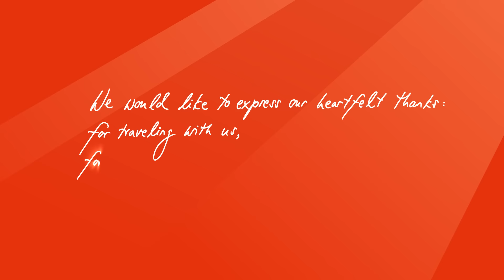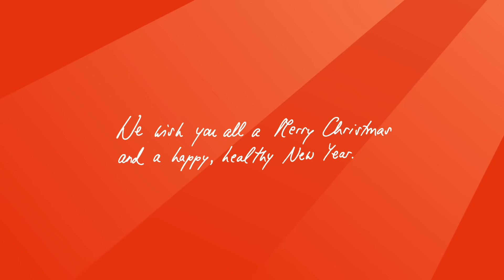Edelweiss - Merry Christmas 2015